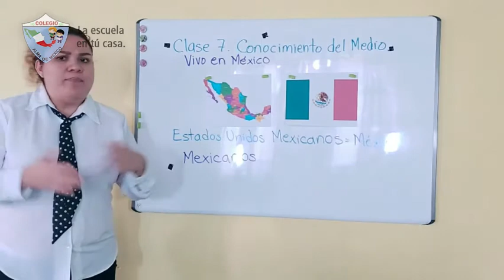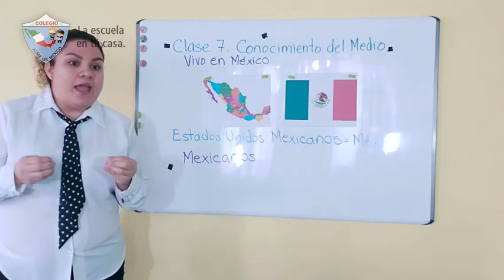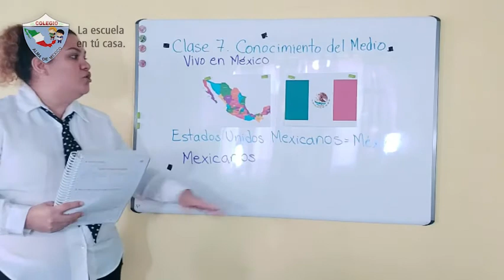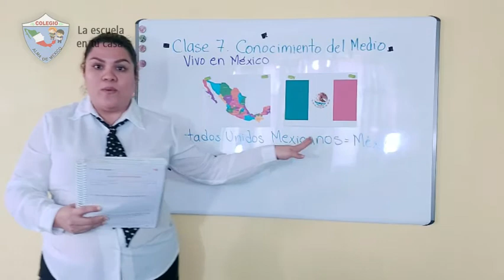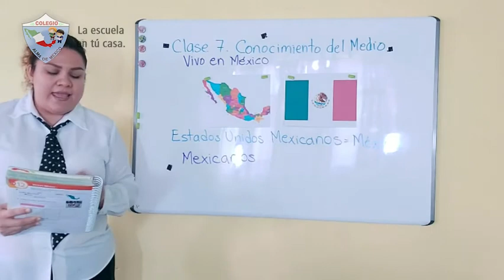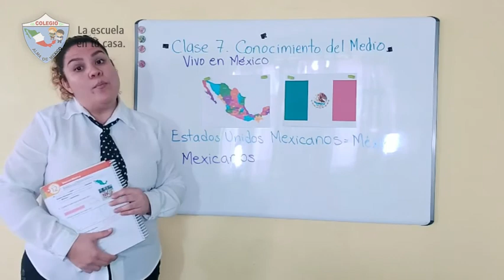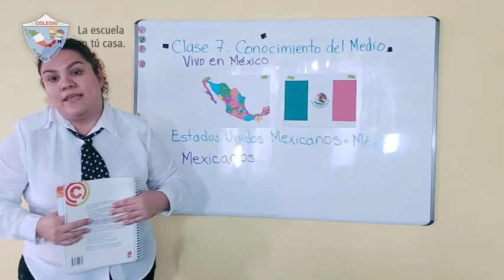2do Primaria - Conocimiento del medio: Vivo en México